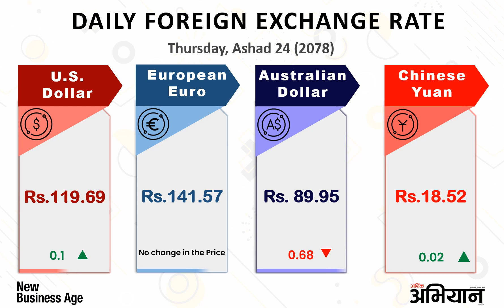Daily Foreign Exchange Rate as of Ashad 24 Thursday 2078 (July 8/2021) in Nepal